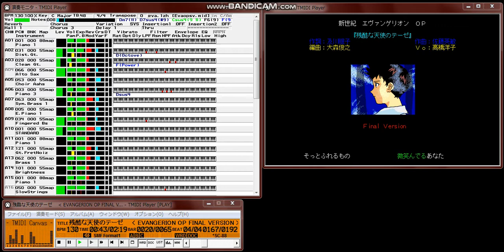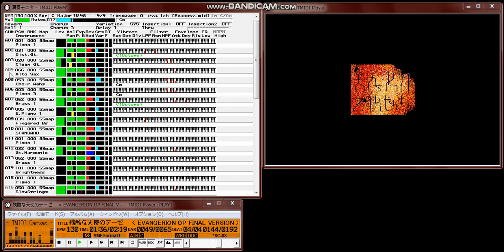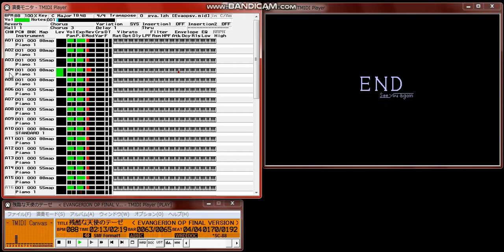【MIDI再生】高橋洋子 ／ 残酷な天使のテーゼ（TVサイズ） ※オフボーカルバージョン 新世紀エヴァンゲリオンOP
今までのMIDIデータの中で、映像（ＷＲＤ）表現が一番すごいデータです。

以下、作者のテキストそのまま貼り付けします。

タイトル      : 新世紀エヴァンゲリオン　オープニング９０％再現(のつもり)
              : スタッフロール付き(^^
必要な物      : MIMPI （できるだけ新しい物）又は　それに相応する物
              : 演出くんメカ･ＥＭＳ７６８ｋ（絶対必要）
アーカイブ名  : EVAOPSV.LZH → EVAOPSV.WRD + EVAOPSV.DOC +  EVAOPSV.HED
              :                EVAOPSV.RCP + 戯言.TXT
              :                EVAOPCG.LZH → CGが入ってます
使用ツール    :          ﾏﾙﾁﾍﾟｲﾝﾄVer1.2 + 鮪ﾍﾟｲﾝﾄ Rev0.18  + ｱｰﾄﾏｽﾀｰｺｱ(LOGIN)
              :          RCP Ver2.5     + RCPforWIN Ver1.2 + RCPforWIN 95
: NPLAY Ver1.60 + MIMPI Ver4.17 + etc.
対応音源　　　: ＧＳ音源 → SC-88 55MAPで作成後　CM-300で修正
              :             SC-88(VL)の人は 55MAPで聞いて下さい
取り込み      : スキャナー持ってないので全て手描きです (^^;;
作成日        : 95/11/12---96/07/01
作成者        : イッチ　＆　中山  ＆　ＴＫ

ども、イッチです(^^

遅れに遅れまくったエヴァ９０％ですが、やっと完成しました

え～、出来はともかく　やっとできました(^^/

今回は、制作者の言葉は「戯言.TXT」に収録してありますので
そちらを読んで下さい

２番は後ほどＵＰします

Ｑ　演奏を始めたら、画面に[ ^VCOPY(0,0,639,399,0,0,1,0,0); ]という
　　文字列が表示され　ＣＧが出て来ません　どうしてなんですか？

Ａ　あなたは、演出くんメカ[WRDCMD2.COM]を常駐していますか？
    もう一度、確かめてみましょう

Ｑ　初めの方は、ＣＧがちゃんと出るのに　後から出なくなりました
    何故なんでしょう？

Ａ　あなたはＥＭＳを７６８ＫＢ確保出来てますか？
　　メモリーが１.６Ｍｂあれば何とか取れますよ(^^

Ｑ　ＷＲＤの文字が遅れます　なんとか出来ませんか？

Ａ　それは、途中でＣＧを何回も読んでいるからです
    全部を完璧にみたいなら　曲のテンポを少し遅らせるか
　　これを機に速いパソコンに買い替えてみては？

EMSを1.5MB使えば、もっとＣＧを増やして　処理も軽く済んだんですけど
たくさんの人に見て欲しいので EMS768KBに抑えました